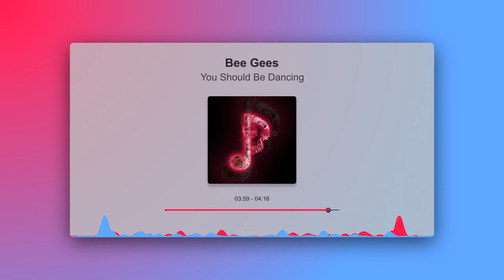Bee Gees - You Should Be Dancing